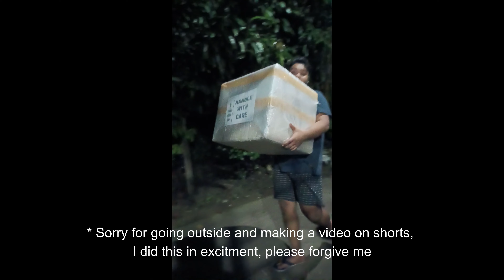Get A Job At @ttecTube 🔥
Hey partners, you get to know from this video what TTEC sent to their employees for joining and I have shared my personal experience with you guys and captured the unboxing for the same.

Thank you for staying connected with my channel. I really appreciate your time and patience. I would request you to kindly Like the video, and share it with your family and friends circle and the most important part is to Comment below on how much you like the video and how much you support me to grow up together.✨

I am always here to help you with the same.

🔸𝐘𝐨𝐮 𝐜𝐚𝐧 𝐥𝐞𝐚𝐫𝐧 𝐟𝐫𝐨𝐦 𝐭𝐡𝐢𝐬 𝐯𝐢𝐝𝐞𝐨:
what TTEC sent to their employees for joining and I have shared my personal experience with you guys and captured the unboxing for the same.

🔸𝐘𝐨𝐮 𝐜𝐚𝐧 𝐥𝐞𝐚𝐫𝐧 𝐟𝐫𝐨𝐦 𝐭𝐡𝐢𝐬 𝐜𝐡𝐚𝐧𝐧𝐞𝐥:
Digitech Roni
trading
earning app
intraday
stock market
trading
live trading
day trading
trading live
option trading
stock trading
live trading bank nifty
intraday trading